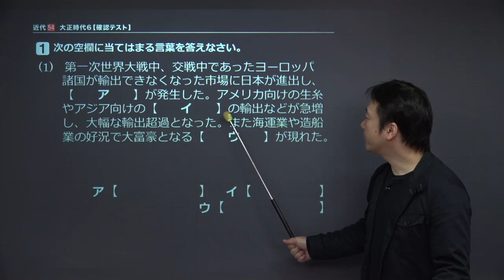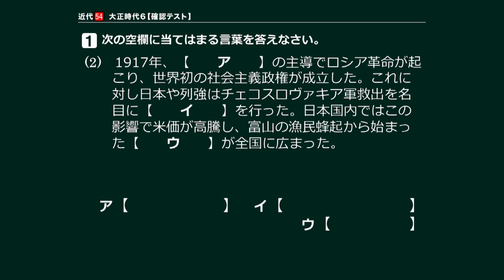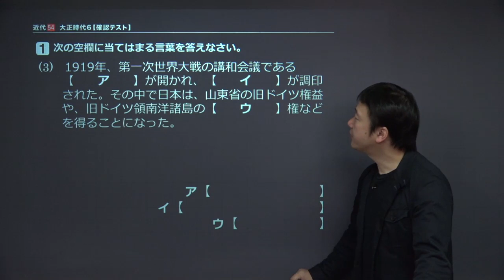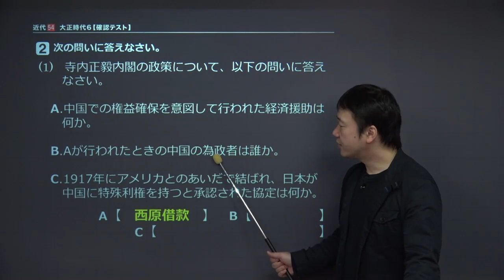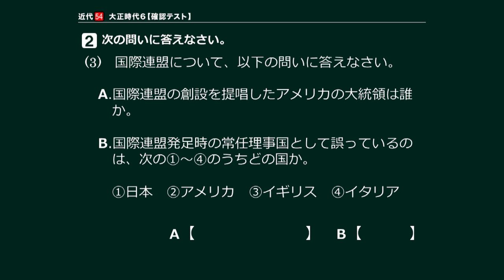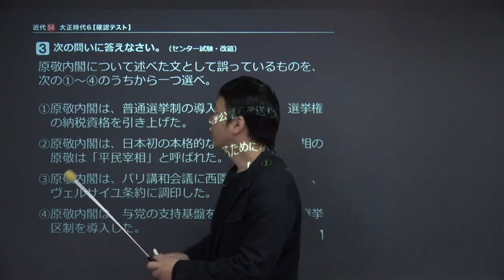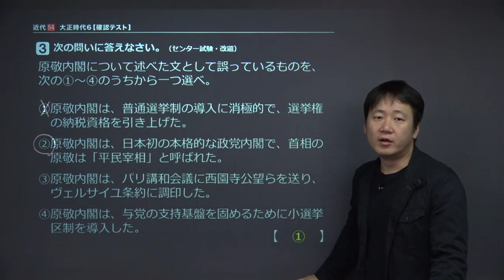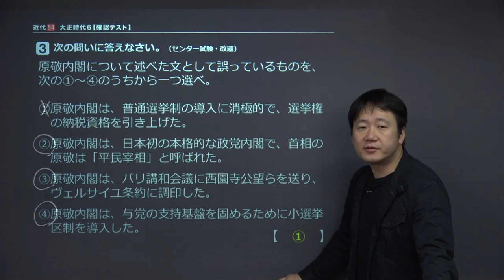【日本史】 近代５４ 大正時代６ 【確認テスト】 （１０分）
この映像授業では「【日本史】　近代５４　大正時代６　【確認テスト】」が約１０分で学べます。この授業のポイントは「【大正時代】の内容を、問題形式で確認しよう」です。【大正時代】の授業は、こちらから視聴できます。